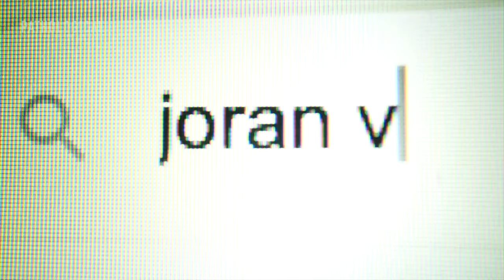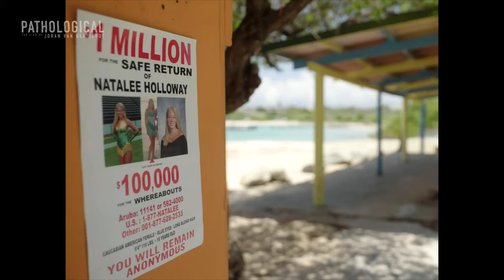PATHOLOGICAL: The Lies of Joran Van Der Sloot - Official Trailer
È uscito il trailer di "PathologicalTheLiesOfJoranVanDerSloot ", dal 27 Febbraio solo su Peacock .

Trama del documentario:
Attraverso rare interviste ai familiari delle vittime, ai testimoni oculari e agli esperti della mente criminale, questo documentario rivela nuove intuizioni su come il modello di violenza e di menzogna patologica di Joran van der Sloot, che dura da una vita, porti alla morte di due giovani donne. Pochi assassini hanno mai ucciso di nuovo dopo essere diventati famosi per un altro omicidio, ma nel quinto anniversario della scomparsa di Natalee Holloway, Joran uccide la ventunenne Stephany Flores in Perù. In modo inquietante, il suo viaggio è finanziato dal denaro estorto alla madre di Natalee Holloway, Beth, dopo aver promesso falsamente di rivelare il luogo in cui si trovava il corpo di Natalee in cambio di un prezzo. Nel 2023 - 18 anni dopo la scomparsa di Natalee - Beth Holloway ottiene finalmente il suo giorno in tribunale con Joran, che ammette per la prima volta di aver ucciso sua figlia. La sua ammissione porta un po' di conforto, a lungo cercato, alla famiglia di Natalee, ma la storia di inganni e manipolazioni di Joran porta alcuni a mettere in dubbio i dettagli della sua ultima storia.